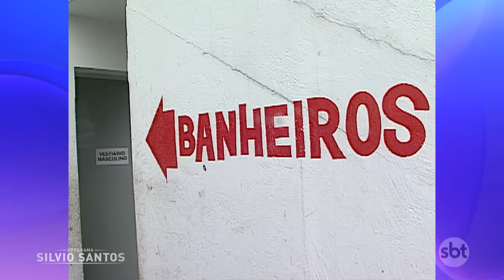Cobra no Banheiro | Câmeras Escondidas (21/07/23)